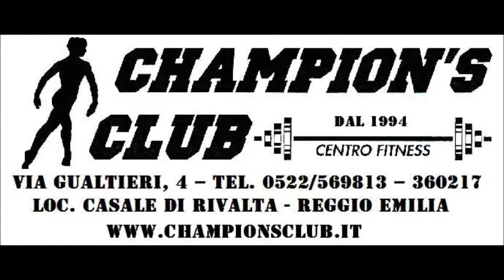giornata champion's 2